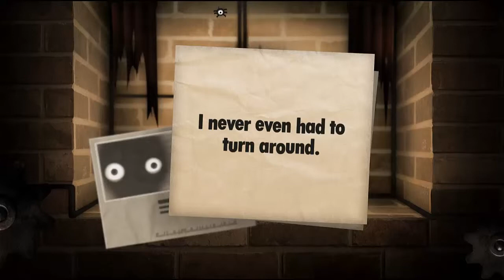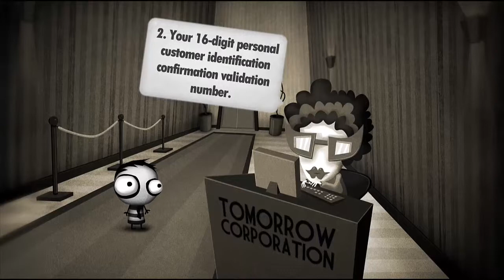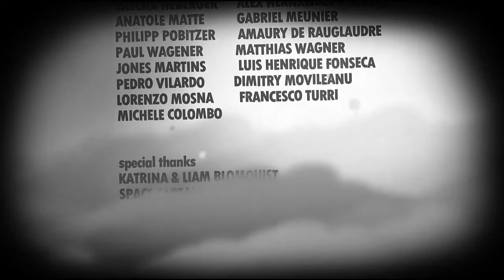Little Inferno : Pt12. Ashes to Ashes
This is the official ending to the story.

I can't even make a joke here...

This game really is that good.